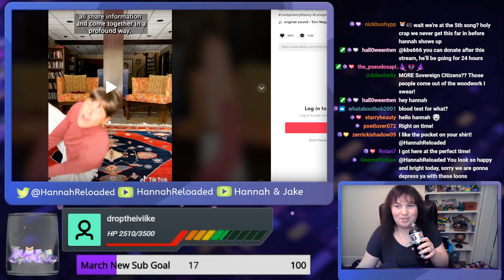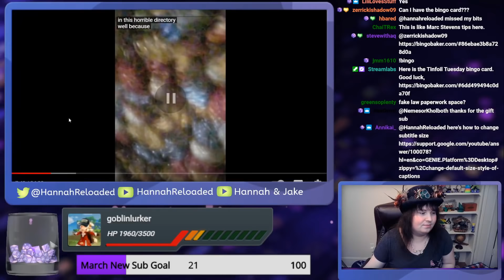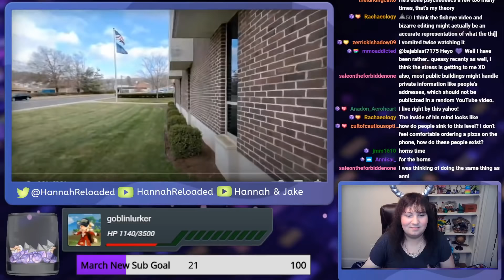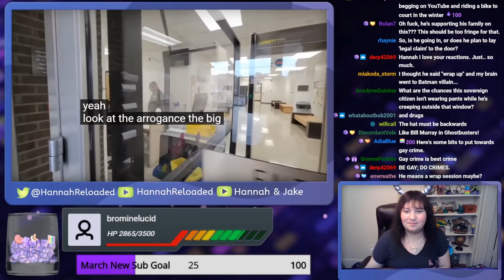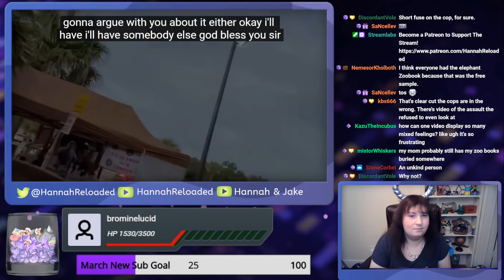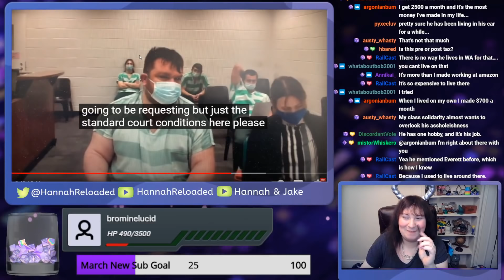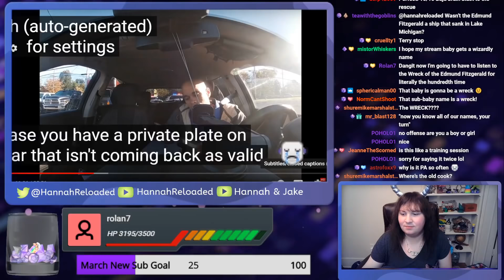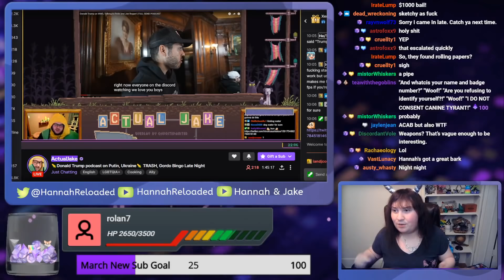Sovereign Citizen Watch! More Frauditors and Traffic Stops